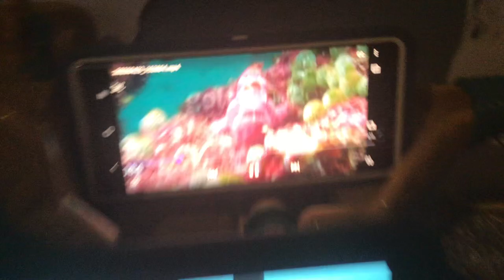Creature report frogfish